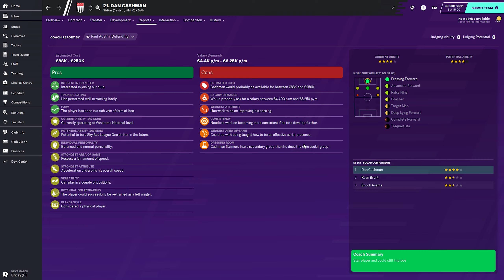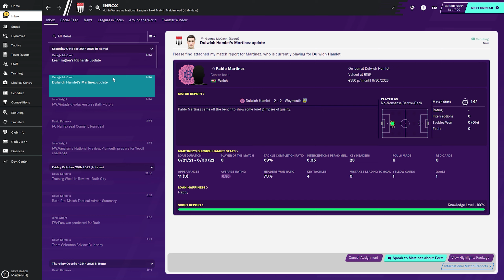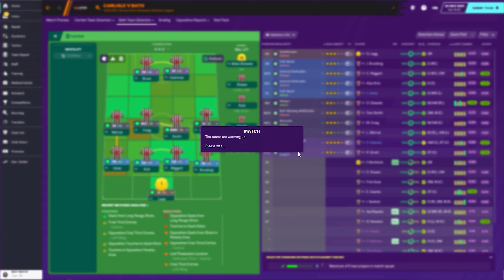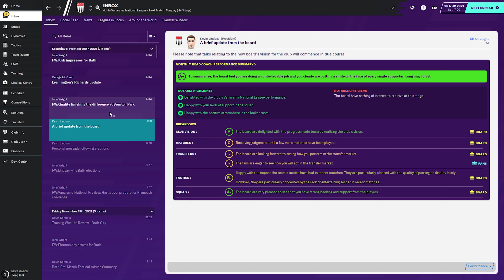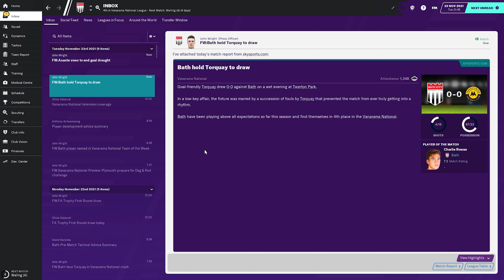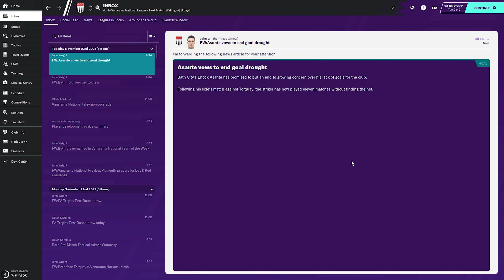Football Manager 2020 | LLC to win Premier League | Vanarama National League - EP43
Football Manager 2020 let's play series where you will see every decision we take from the bottom of the English tiers in FM 20 to the top of the Premier League hopefully. We will play Bath FC, and we are not allowed to change club. If we get fired the series is over!

▶ Get Football Manager 2020 super cheap!